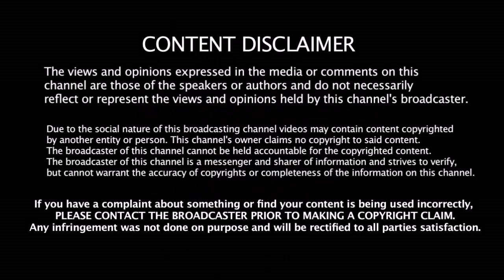ஒரே நேரத்தில் தல தோனியை அவமானப்படுத்திய சச்சின் & ICC - என்ன செய்தார்கள் தெரியுமா??